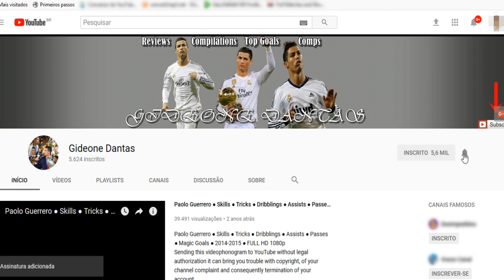FÁGNER 2018 ● Tricks, Defensive Skills, Assists & Passes ● Corinthians ● ||HD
FÁGNER 2018 ● Tricks, Defensive Skills, Assists & Passes ● Corinthians ● FULL HD 1080p60FPS
Sending this videophonogram to YouTube without legal authorization it can bring you trouble with copyright, of your channel complaint and consequently termination of your account.

Full Name: Fagner Conserva Lemos

Natural Of: São Paulo, (SP), Brazil

Date of birth: 11 of June of 1989